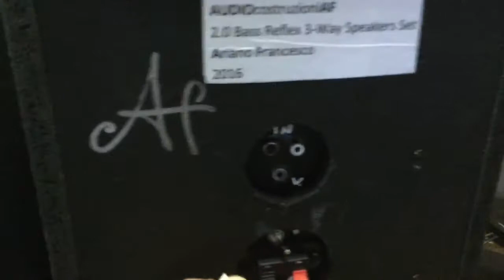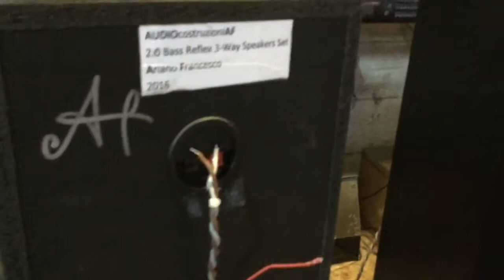Nuovo progetto!! Trasformazione da CASSE PASSIVE a ATTIVE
Ciao! Casse passive di un vecchio stereo MIDI KENWOOD, trasformate in moderne e complete casse attive...

ING
In this video you can see a interesting project!
A client wanted transform its  KENWOOD MIDI passive speakers in a compact and complete active speakers for a office/house use.

The speakers characteristics are:
- Powerful Sound
- Simple for use
- One regulator (Volume)
- AUX IN
- USB IN
- FM Radio
- Left Speakers OUT RCA (for the passive speakers)
- 12 Volt 5A RCA OUT (for a external accessory, such as a cd-player)
- Remote controll
- This speakers can be used also as a passive speakers
- Principal Switch
- Fuse 5 Ampere 220 Volt
- This speakers can be use with 220 Volt or with 110Volt
- The crossover and the audio components was improved, for a more clean sound.
- The speakers box has been repaired.

Link and info ⬇ info box
:: LINK ::